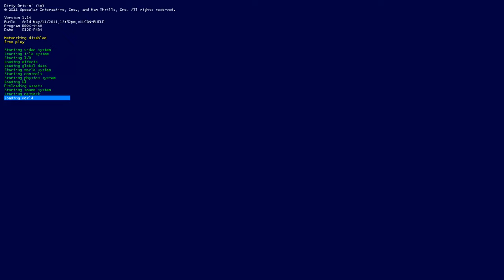Play Dirty Drivin' (2011) Arcade PC Long Play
Play Arcade Games with PC at Home